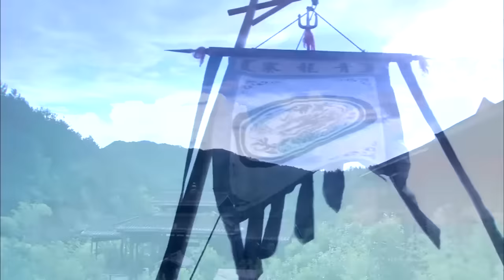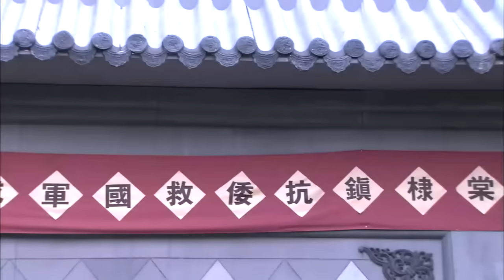【2023战争剧 ENG SUB】红鹰 01丨鲜衣怒马上阵杀敌，比“楚乔”更霸气的女将军传奇！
🧲 观看全集：
✨剧集类型：战争剧